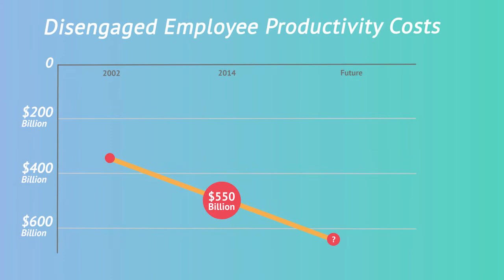The New American Workforce Trailer